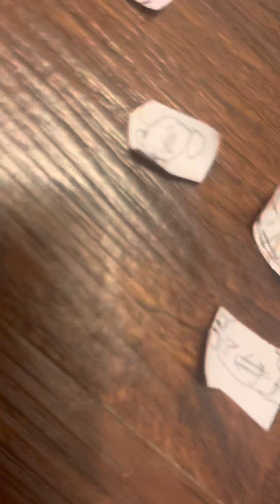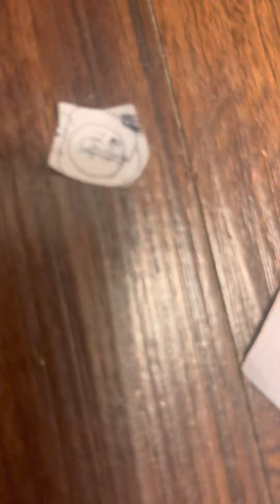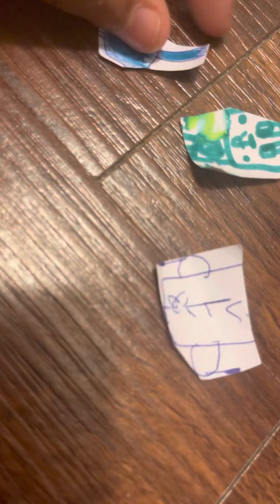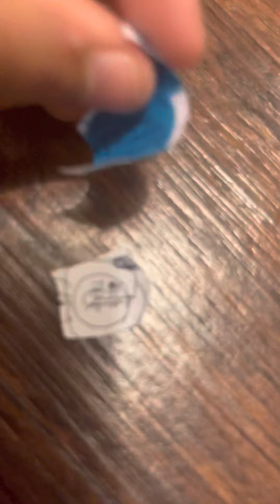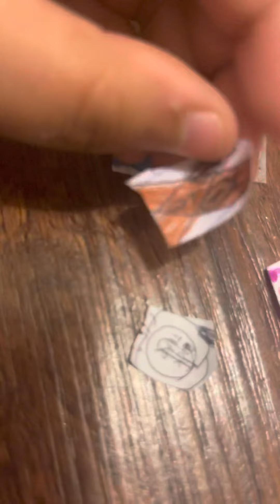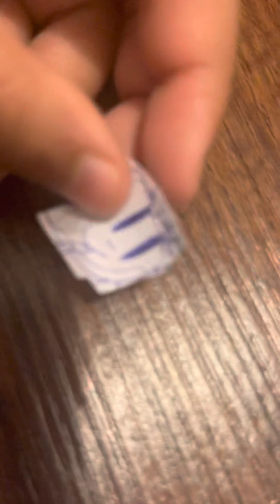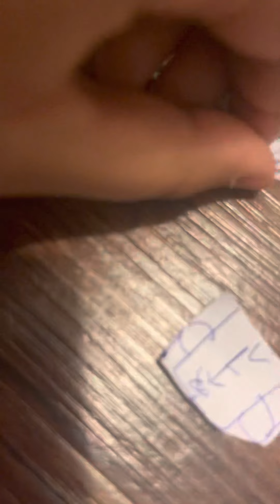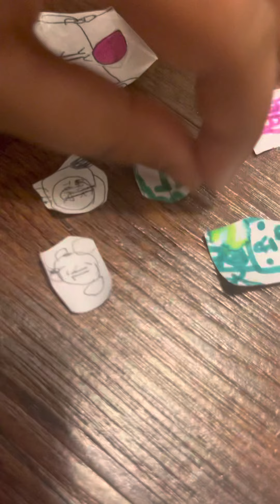The Battle Of BFDO Again 3 Movie.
So Enjoy Too Guys! 😃